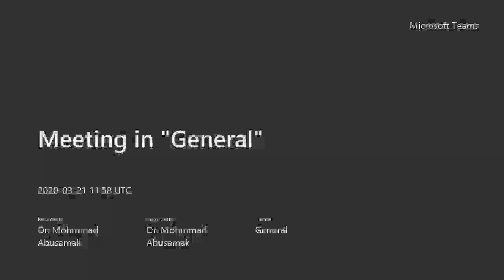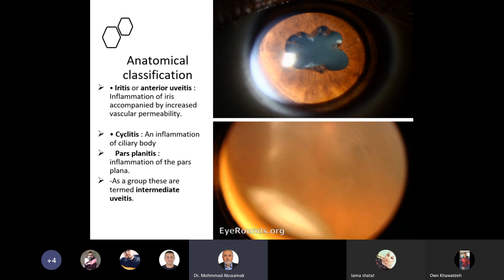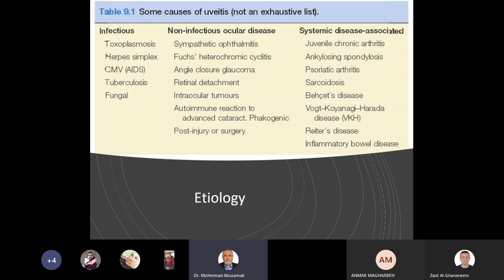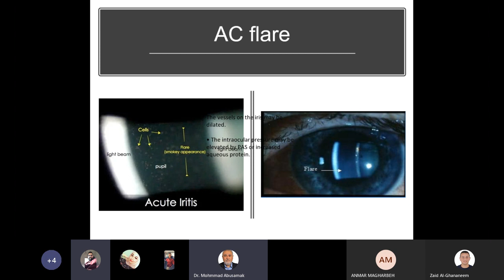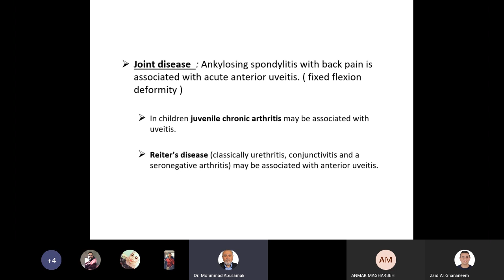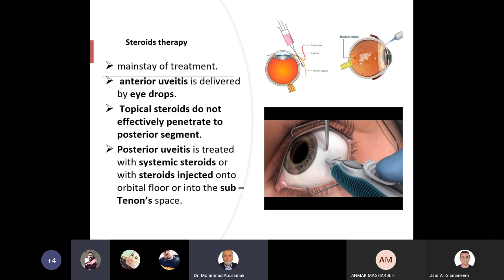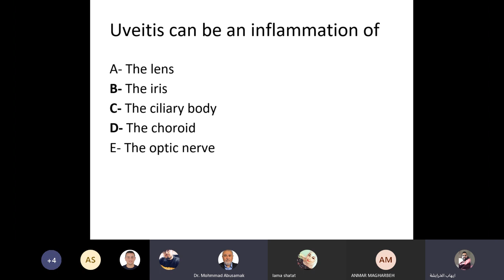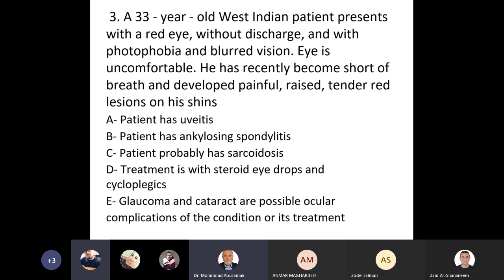Lecture 6 Uveitis